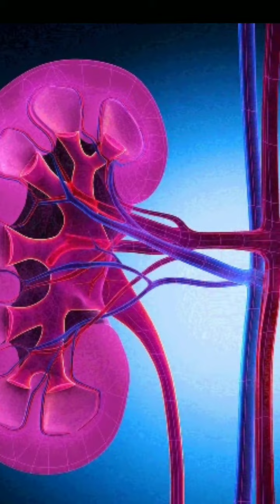kidney stone symptoms in Tamil | kidney failure symptoms in tamil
Kidney stone disease, also known as nephrolithiasis or urolithiasis, is when a solid piece of material (kidney stone) develops in the urinary tract.Kidney stones typically form in the kidney and leave the body in the urine stream.[2] A small stone may pass without causing symptoms.If a stone grows to more than 5 millimeters (0.2 in), it can cause blockage of the ureter, resulting in severe pain in the lower back or abdomen.A stone may also result in blood in the urine, vomiting, or painful urination. About half of people who have had a kidney stone will have another within ten years.

Most stones form by a combination of genetics and environmental factors. Risk factors include high urine calcium levels, obesity, certain foods, some medications, calcium supplements, hyperparathyroidism, gout and not drinking enough fluids. Stones form in the kidney when minerals in urine are at high concentration.The diagnosis is usually based on symptoms, urine testing, and medical imaging. Blood tests may also be useful. Stones are typically classified by their location: nephrolithiasis (in the kidney), ureterolithiasis (in the ureter), cystolithiasis (in the bladder), or by what they are made of (calcium oxalate, uric acid, struvite, cystine).